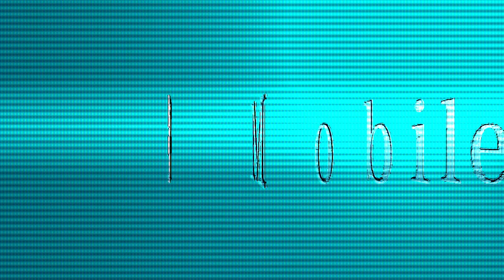T-Mobile Ident 2020 Effects (Inspired By Rai Trade 2011 Effects)